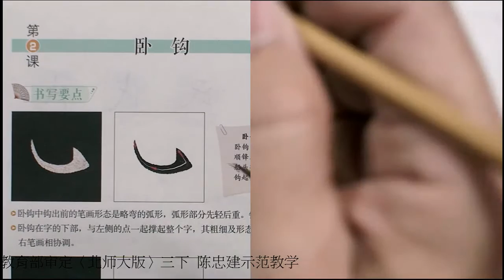大陸教育部审定〈北师大版〉三下第02课 卧钩 研墨的方法【陈忠建书法学堂】